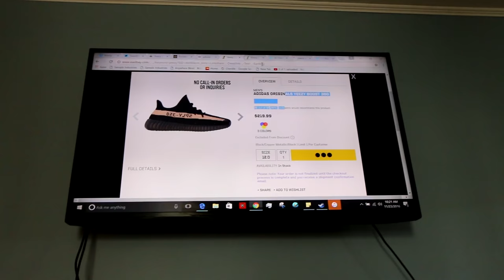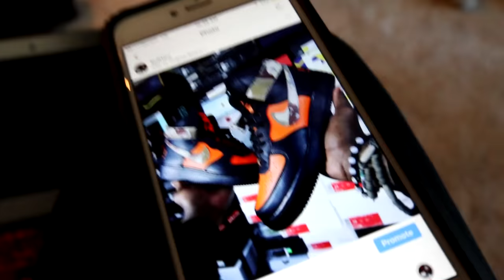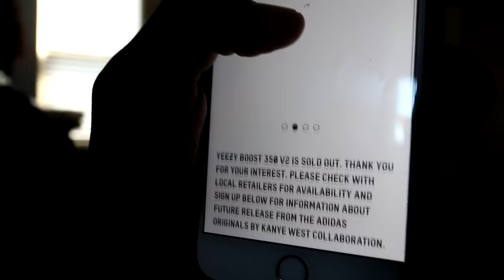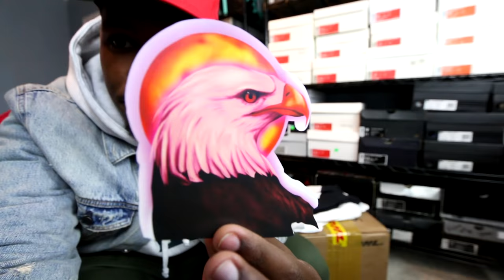THEY DIDN'T HAVE MY SIZE!!! YEEZY PICKUP!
Did You Take An L Today? Hopefully You Guys Can Catch Some Delayed W's!

-SONGS-
The Cool Kids - "Connect Four"

-ADRESS FOR FAM-MAIL-
BULL1TRC